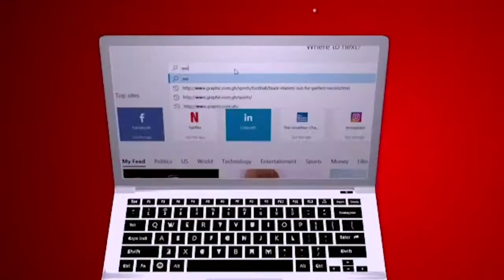Change your spiritual food; watch this inspiring message